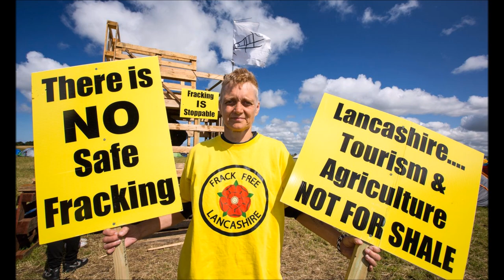Josh Fox on BBC R4Today talking about his new film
Josh Fox on BBC R4 Today show talks about fracking in Lancashire, his new film, "How to Let Go of the World", and how the unconventional oil and gas industry has affected the environment and the well-being of citizens in America and beyond.